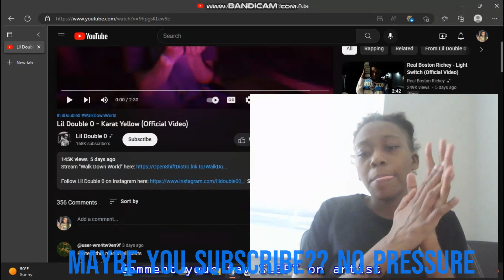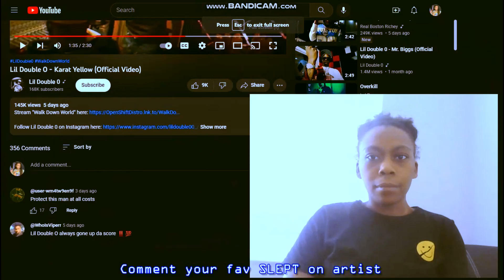I was not faded and i SHOULDA been ........ Lil Double 0 - Karat Yellow official ReaCTION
slatt slatt